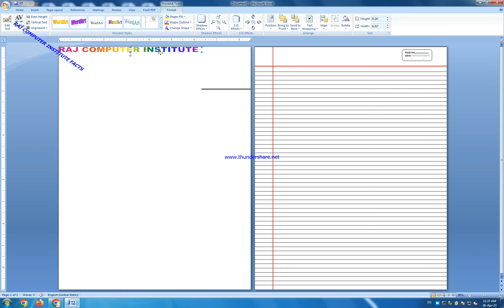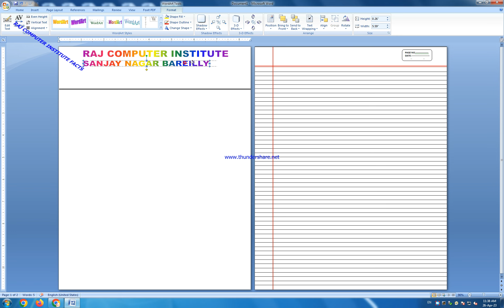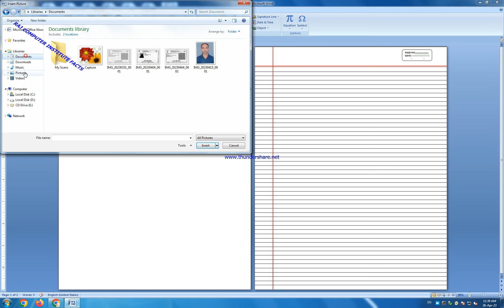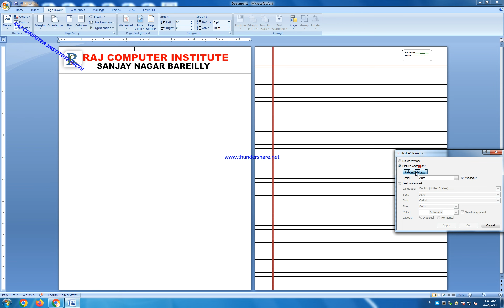Aaj ham Sikh rahe hain ki MS word mein later head kaise taiyar kiya#trending